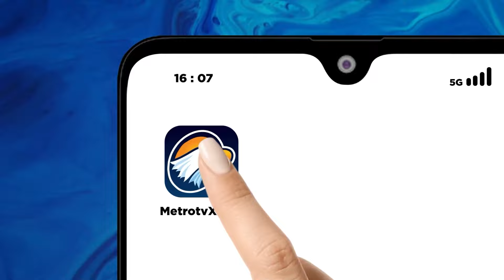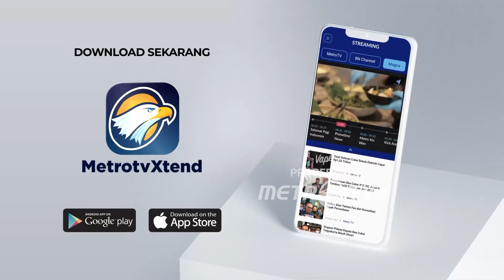Google PHK 100 Posisi Pekerjaan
MetroTV, Alphabet memberhentikan karyawan dari beberapa tim di unit cloud Google, salah satu bisnisnya yang paling cepat berkembang.

Melansir CNBC International, Selasa, 4 Juni 2024, perusahaan memberitahu karyawan minggu lalu tentang pemangkasan karyawan cloud. Pemutusan Hubungan Kerja (PHK) itu terjadi pada bagian penjualan, konsultasi, strategi 'masuk ke pasar', operasi, dan teknik.

Setidaknya 100 posisi dipangkas, kata orang-orang yang mengetahui masalah ini yang tidak mau disebutkan namanya karena mereka tidak berwenang untuk berbicara tentang PHK tersebut.

Orang dalam sebelumnya melaporkan beberapa rincian PHK tersebut.